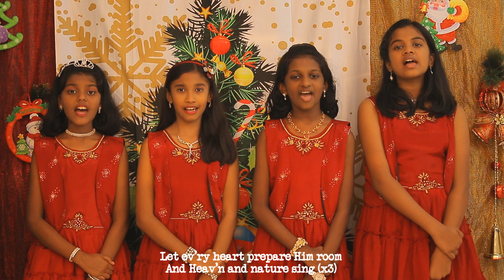Joy to the world | Kirk & Deby Dearman | Kris Crunk | The Kingdom's Singers' Junior Choir, AVADI